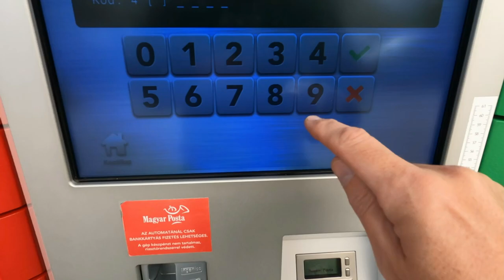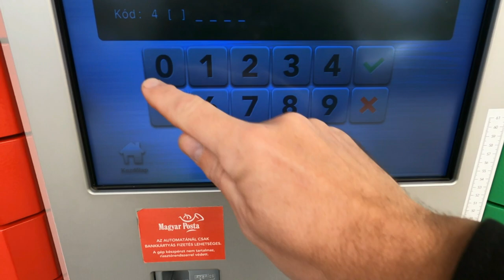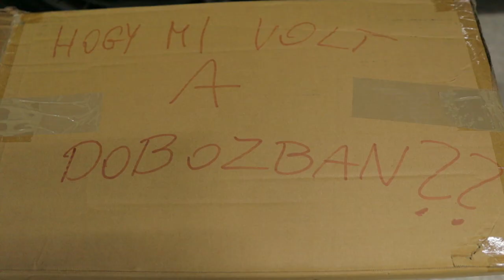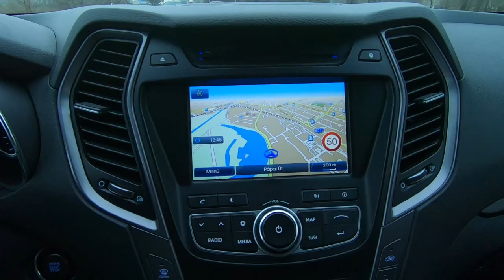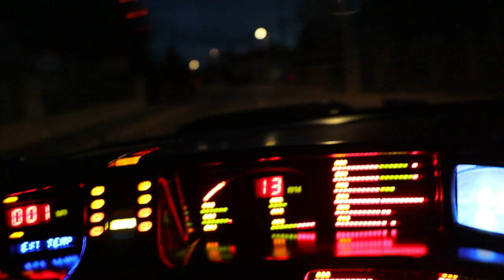Knight Rider Karácsony a 2 méteres Télapóval_ Knight Rider Christmas with a 6 feet tall Santa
Karácsony 2020 Knight Rider style
ADNI sokkal jobb mint kapni...ezekben a nehéz időkben megpróbáltam hozni Nektek egy kis karácsonyi hangulatot, jókedvet és boldog arcokat.

Knight Rider Style Christmas
Giving is better then getting...in these tough times i ve tried to bring you some christmas mood, fun and happy faces.
MERRY CHRISTMAS for Everyone!